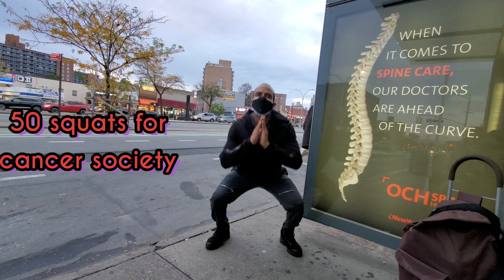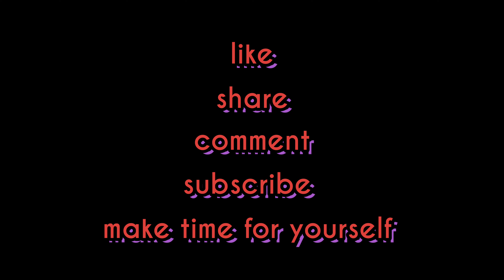50 squats for cancer society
50 squats for cancer society on October 30th